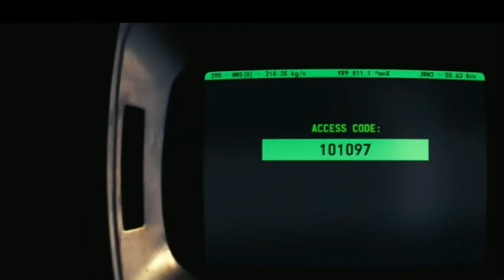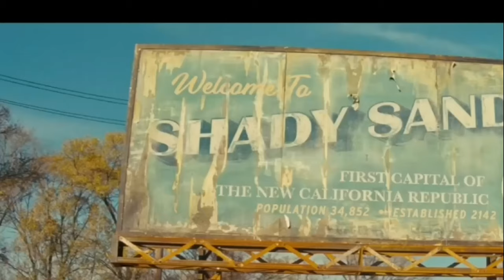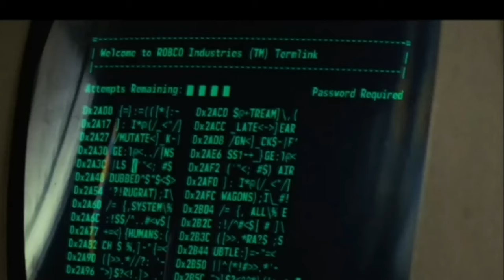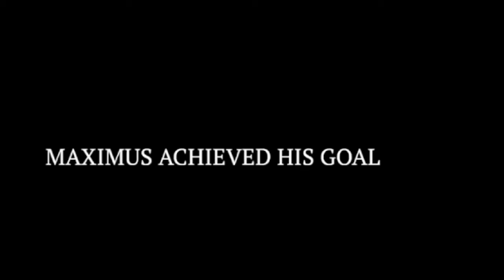Объяснение концовки сериала FALLOUT перезалив